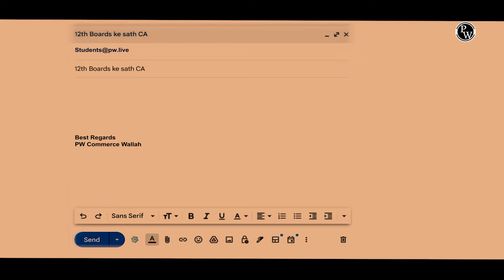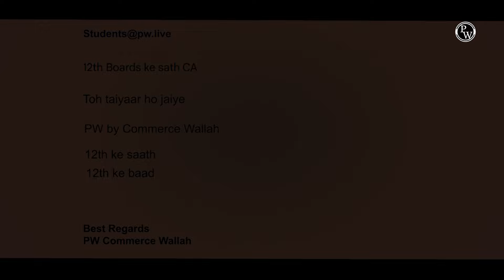Class 12th Commerce: Ready for the Big Surprise? 🎁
Commerce students, tayyar ho jao! Hum lekar aa rahe hain kuch special jo aapki preparation ko next level par le jayega! 🚀